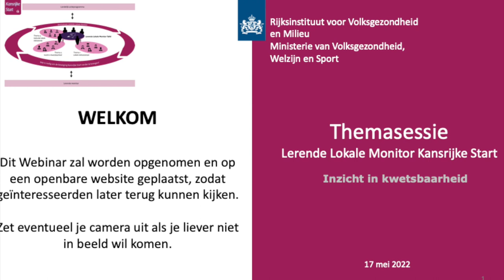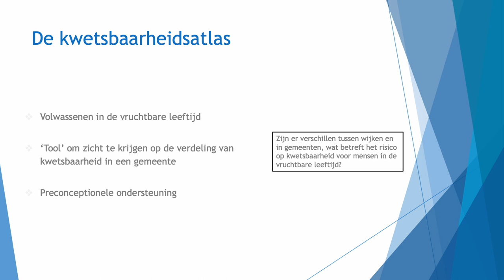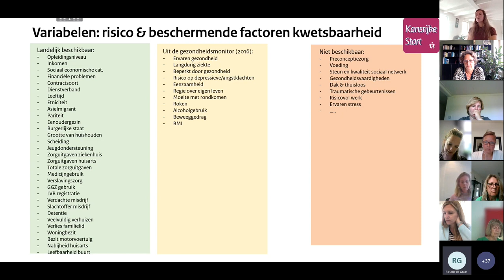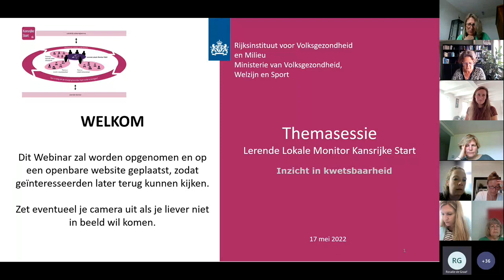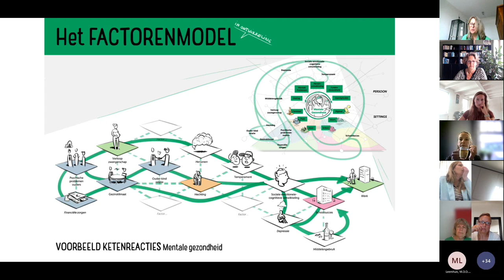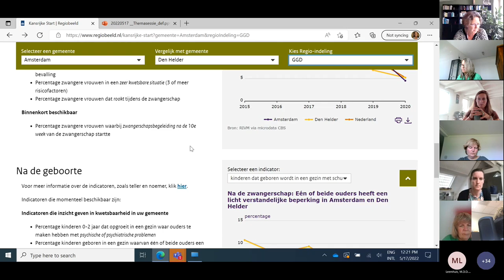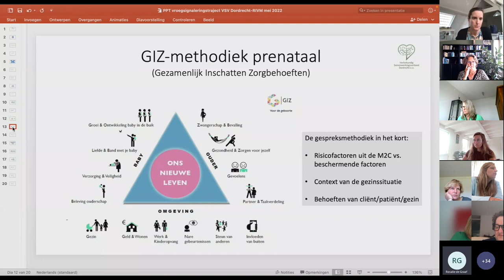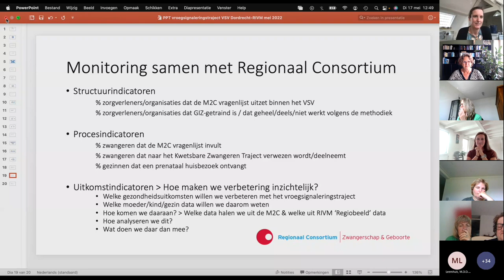Inzicht in kwetsbaarheid Kansrijke Start | Pharos, expertisecentrum gezondheidsverschillen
Webinar RIVM - Inzicht in kwetsbaarheid Kansrijke Start - 17 mei 2022

Tijdens dit webinar nemen we je mee in de mogelijkheden om zwangeren en gezinnen met een verhoogd risico op kwetsbaarheid in kaart te brengen voor je gemeente (of regio of wijk). De bijeenkomst geeft je inzicht in de laatste stand van zaken. We presenteren het dashboard op de RIVM-website Regiobeeld.nl met indicatoren voor de lokale monitoring, waar elke gemeente (maar ook Verloskundige Samenwerkingsverbanden) data over kwetsbaarheid kunnen vinden.

Daarnaast vertellen we ook inspirerende voorbeelden uit de praktijk. Een lokale coalitie presenteert hoe zij hun aanpak voor (aanstaande) gezinnen in een kwetsbare situatie hebben ingericht, op basis van prevalenties en impact van factoren van kwetsbaarheid.

Een ander voorbeeld uit de praktijk komt vanuit een Verloskundig Samenwerkingsverband. Zij presenteren hoe zij gezinnen in een kwetsbare situatie signaleren en aan de hand van behoeften van het gezin ondersteuning inzetten en hoe ze dit willen monitoren.

Het webinar is bedoeld voor professionals, bestuurders en onderzoekers die betrokken zijn bij lokale monitoring Kansrijke Start en de inrichting ervan.